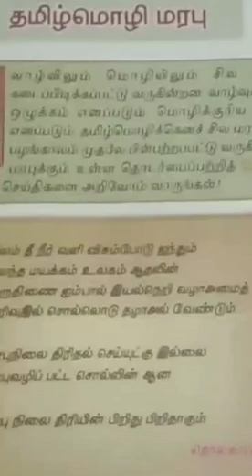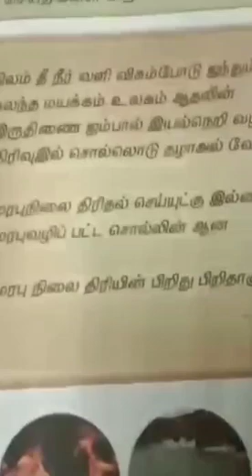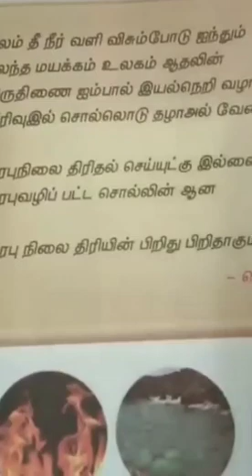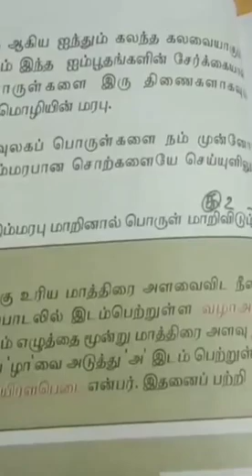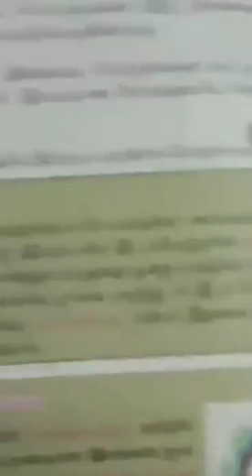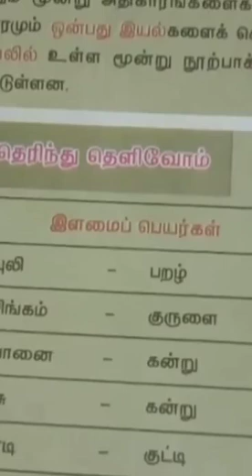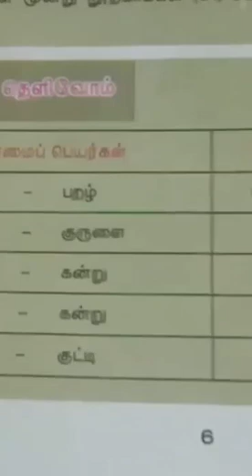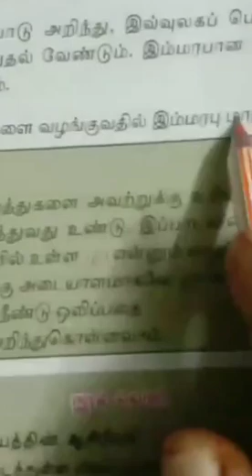8th Std தமிழ் செய்யுள் 2 தமிழ்மொழி மரபு